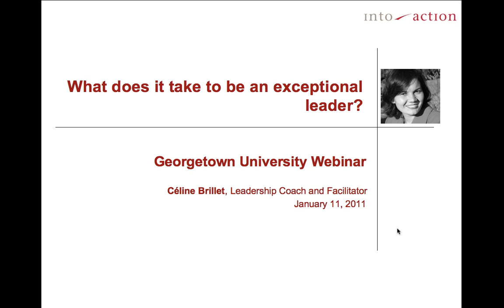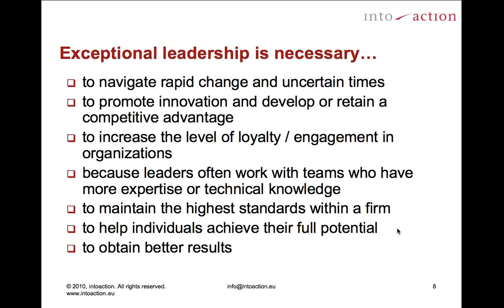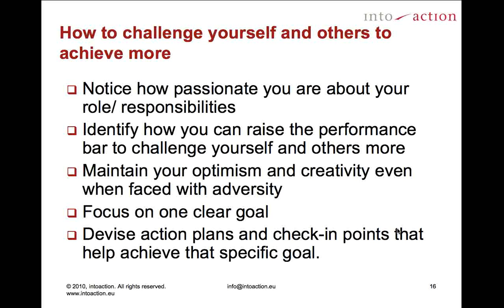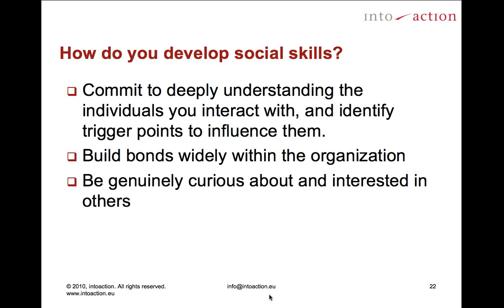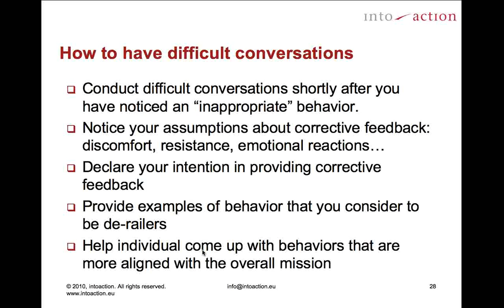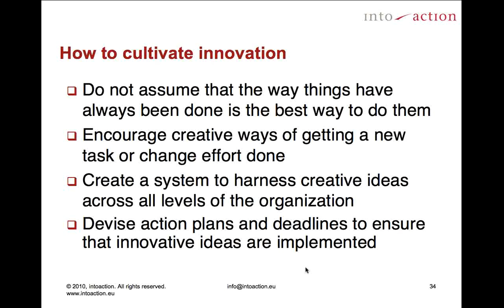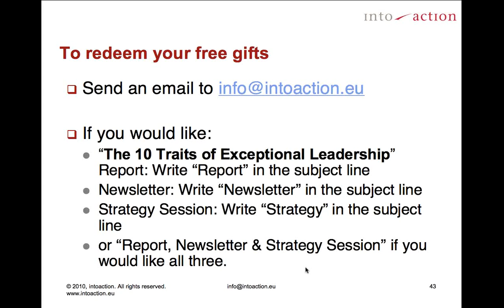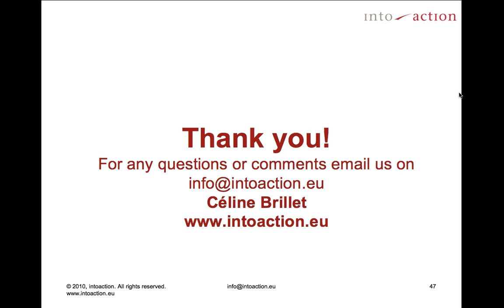What Does it Take to Be an Extraordinary Leader?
January 11, 2011, Presented by Celine Brillet (B'94), ICF-certified coach and Principle at intoaction